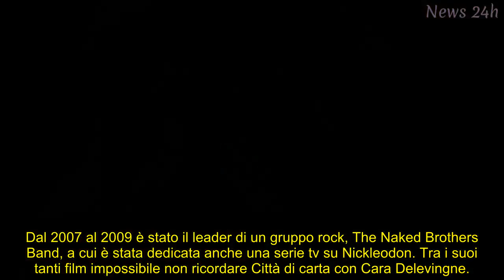Selena Gomez torna ad amare: chi è il nuovo fidanzato Nat Wolff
L’ex stellina Disney è stata pizzicata più di una volta in compagnia del collega: la storia sarebbe sbocciata da pochissimo tempo